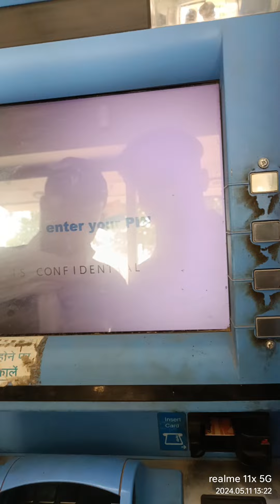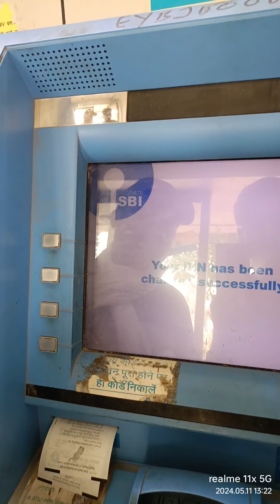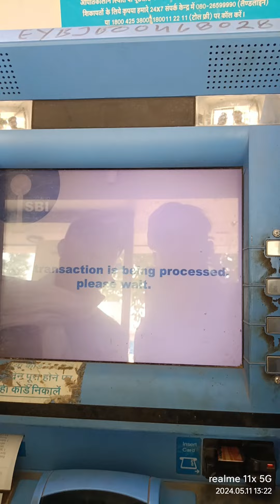sbi atm pin generation process from atm Hindi